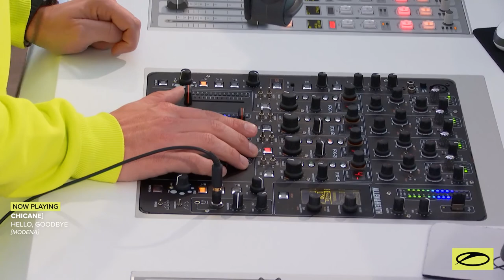A State of Trance Episode 1003 [@astateoftrance]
Discover the 'A State of Trance Top 1000 - Celebration Mix'

Tracklist:

00:00:00 Armin van Buuren - Intro
00:01:10 TUNE OF THE WEEK: Super8 & Tab and Tom Fall feat. London Thor  - September
00:05:33 FUTURE FAVORITE: Omnia  - Eternity
00:06:59 Maor Levi & BT feat. Nation Of One  - Here
00:10:32 Chicane  - Hello, Goodbye
00:14:05 PROGRESSIVE PICK: Sound Quelle  - Tehnika
00:16:47 Nick Hayes  - Signal
00:20:49 Yoel Lewis & Meital DeRazon  - Brave
00:23:31 TRENDING TRACK: Ferry Corsten  - Rock Your Body Rock (Mat Zo Remix)
00:28:03 Maywave  - Legend
00:32:31 Craig Connelly  - Don't Panic
00:35:55 Jorn van Deynhoven  - Viva La Vida (Alex M.O.R.P.H. Remix)
00:40:20 Rub!k  - Dream
00:43:43 JES  - Under The Midnight Sun (Maarten de Jong Remix)
00:45:56 Paul Di White  - Aurora (Divaiz Remix)
00:49:55 Armin van Buuren  - Turn The World Into A Dancefloor (ASOT 1000 Anthem)
00:55:54 SERVICE FOR DREAMERS: TEKNO & DJ T.H. & That Girl  - Our Desire
01:00:18 HALIENE  - Walk Through Walls (MaRLo Remix)
01:03:59 Abstract Vision  - Space Conclusions
01:08:28 Harmonic Rush  - Sad But True
01:12:42 Factor B  - The Unforgiven
01:18:38 Story of Oz  - Somersault
01:23:08 Allen Watts & Chris Schweizer  - Cabrones
01:28:39 Allen Watts  - Twister
01:32:07 Talla2XLC & Allen Watts  - Suburbia
01:35:38 Yoshi & Razner  - Pegasus
01:39:36 Jody 6  - Drops
01:42:36 Kenny Palmer  - Sunreaver
01:48:00 Marc Aurel - Running (Elucidus Remix)
01:53:07 Maratone & Linney  - Closer To You (Lasse Macbeth Remix)
01:58:45 Bryan Kearney & Deirdre McLaughlin  - Open Your Mind (Ciaran McAuley Remix)
02:01:55 Armin van Buuren - Outro